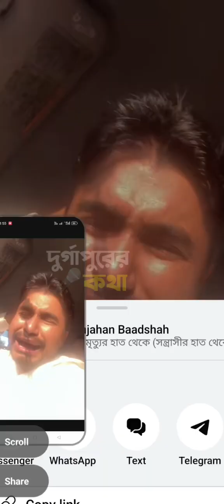গত 8 ফেব্রযারি Shahjahan Baadshah বিকাল ৪ টায় গ্রীণ অরণ্য পার্ক ঘুরতে যায়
All videos of the page are created by the woner of the channel. This page always creates videos according to Facebook rules.